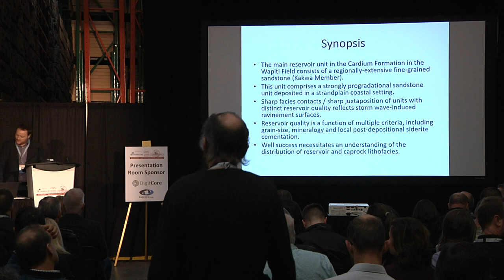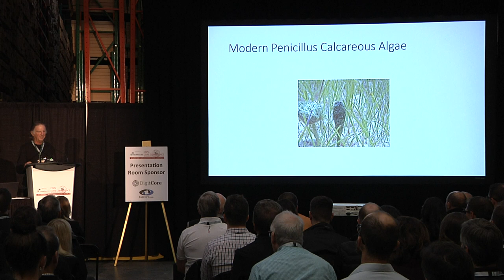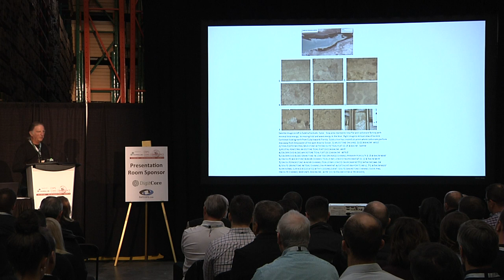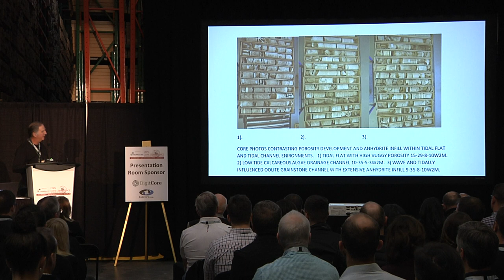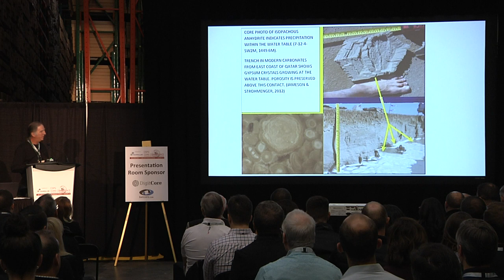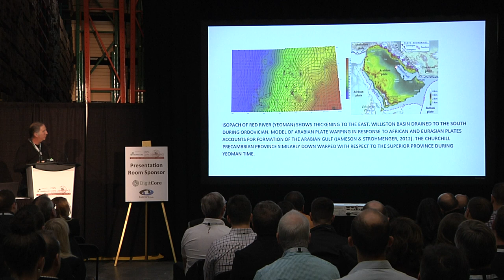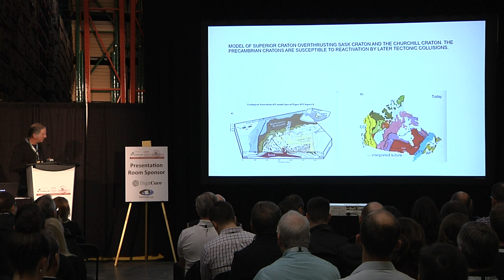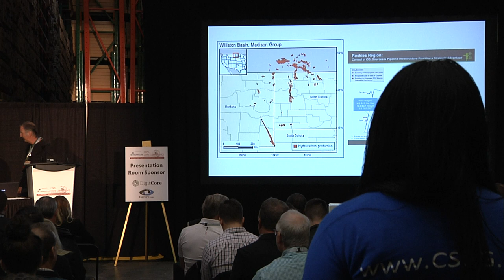2018 CSPG Core Conference - Jon Lake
"The Influence of Waves and Tides on Transgressive Mississippian Carbonates of the Williston Basin of Southeastern Saskatchewan" - Jon Lake's Presentation as part of the Carbonates Session at the 2018 CSPG Core Conference